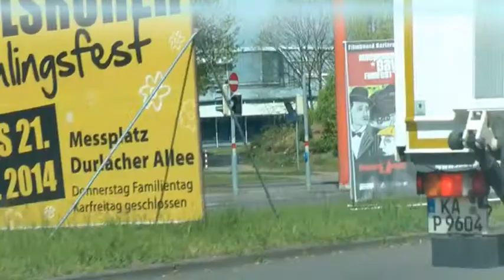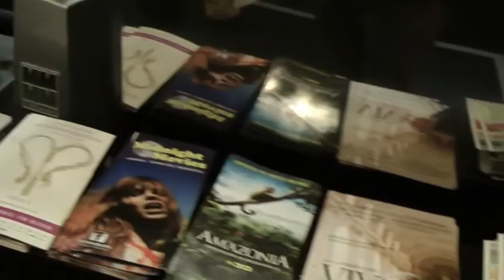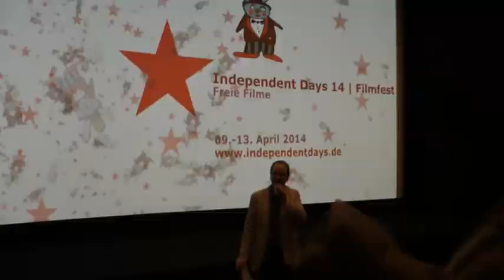Сюжет о кинофестивале Independent Days 2014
Игорь Гаркушенко представил свой короткометражный фильм «Бар Туки» (Tookeys Bar), основанный на рассказе Стивена Кинга, в рамках международного кинофестиваля Independent Days, который собирает любителей кино в немецком городе Карлсруэ. На этот раз смотр проходил с 9 по 13 апреля 2014 года.